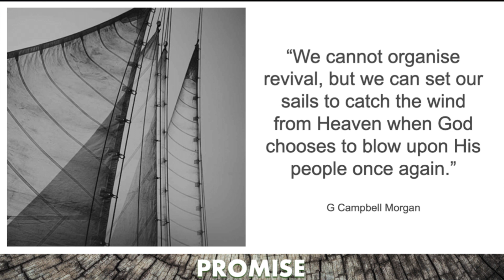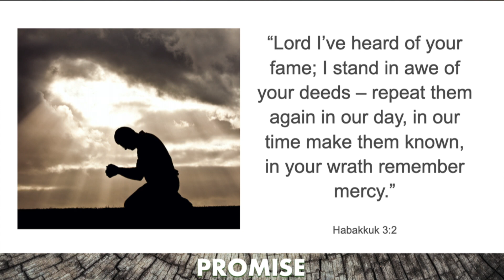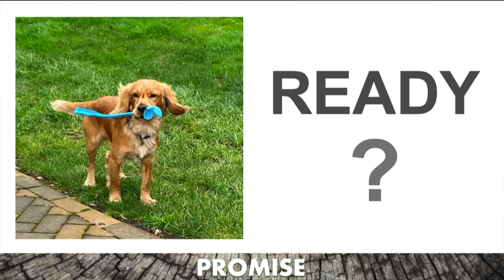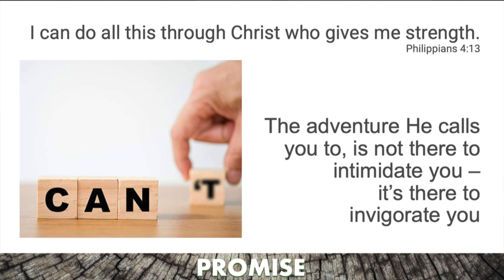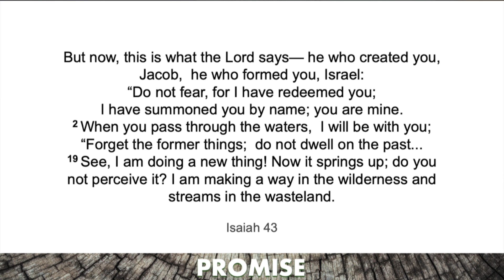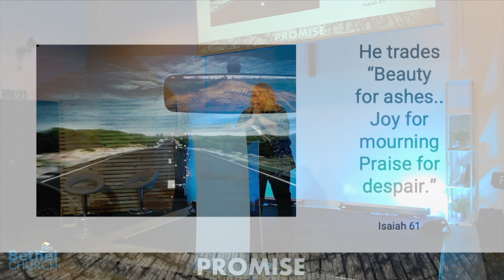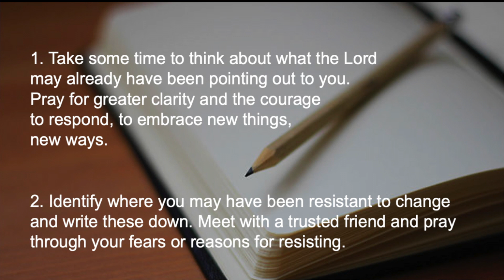PROMISE - a new thing.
Speaker: Helen Robertson